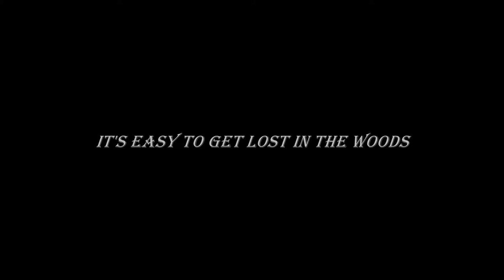Hellbillies Trailer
When a hike in the forest goes as wrong as it can.